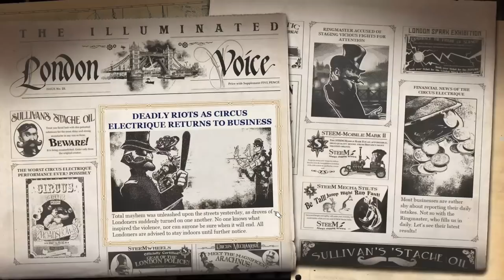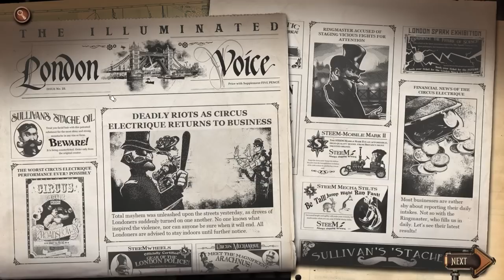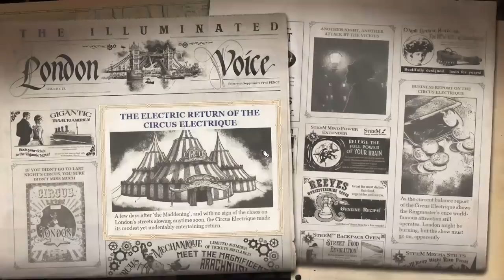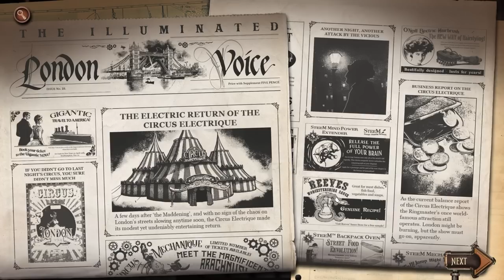Steampunk London Circus Management & Strategy RPG! - Circus Electrique [Sponsored]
Circus Electrique is part story-driven RPG, part tactics, part circus management, and completely enthralling– all with a steampunk twist. When everyday Londoners mysteriously turn into vicious killers, only the show’s talented performers possess the skills necessary to save the city.